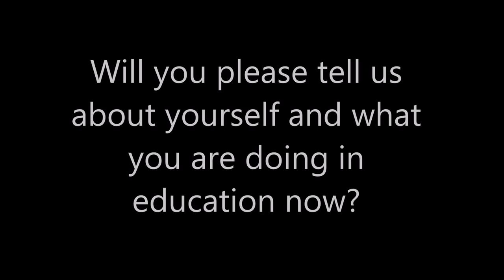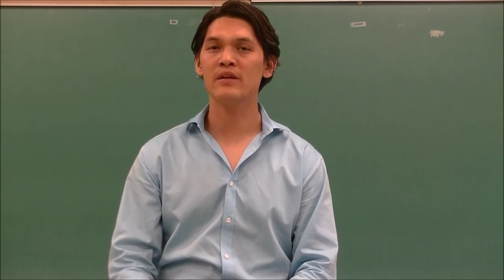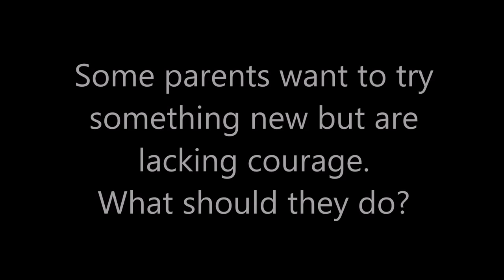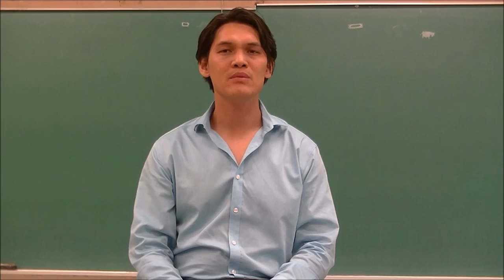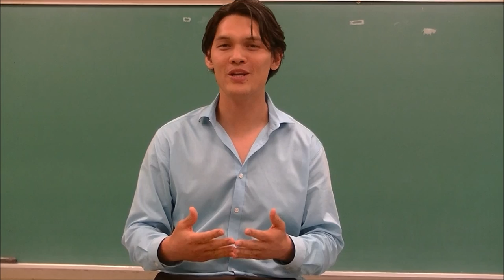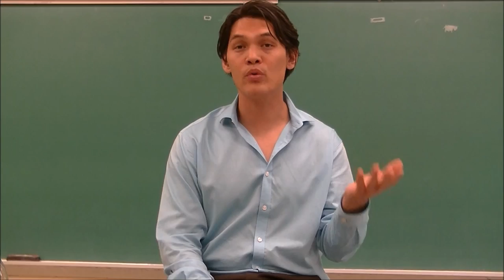Online Learning Communities - Antonio Buehler, M.Ed. - Founder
Founder of Abrome,com, Antonion Buehler, M.Ed., MBA, shares why he started his online community and how parents can take back control of their child's education.

With an extensive educational background, Antonio shares the reasons why he has the self-directed philosophy and what parents can do to take action and begin a new journey for their child.